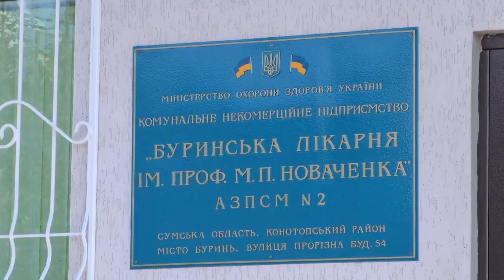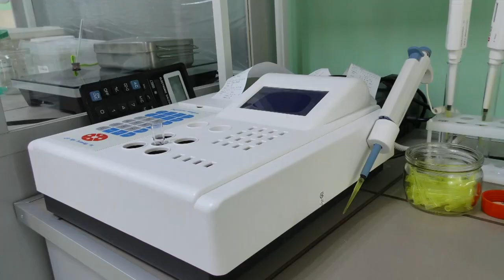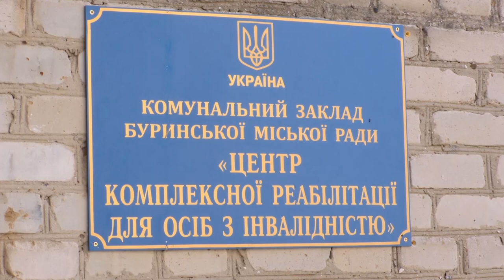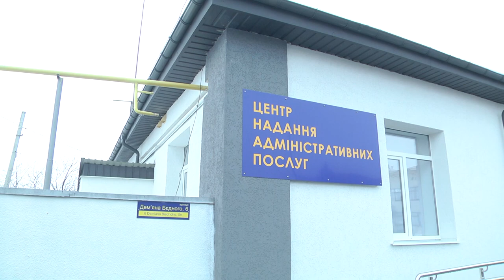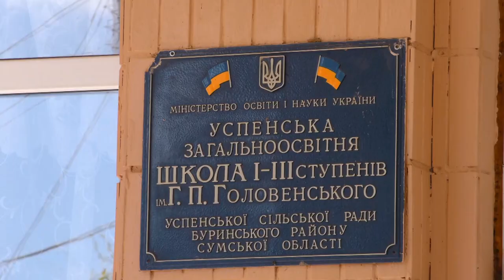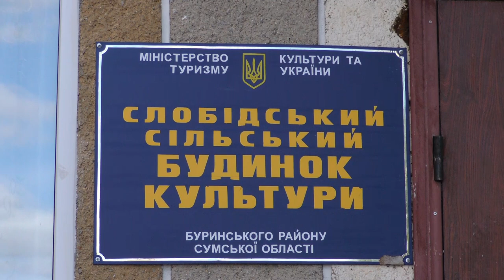Буринь розвиток громади